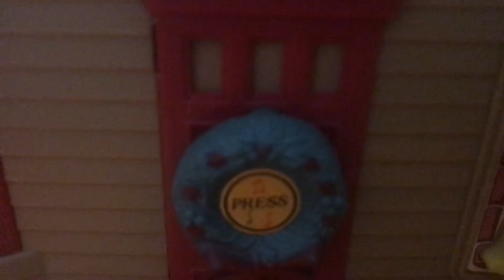Leanderthal cover of Pink Floyd song Wish you were Here